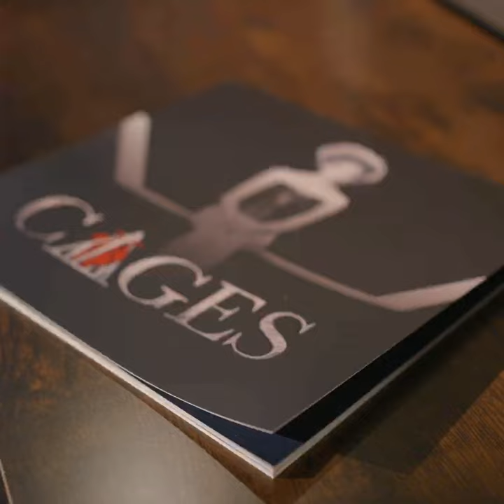CAGES - Audience Reactions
Let their voices be heard! The people of London have a lot of love for CAGES.